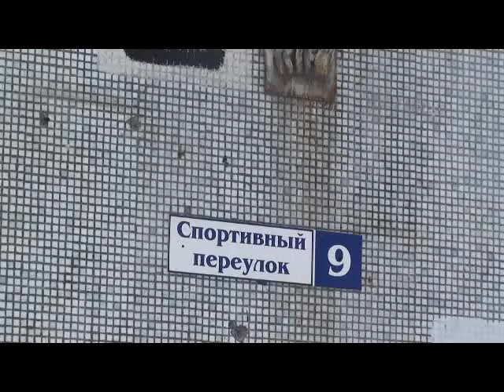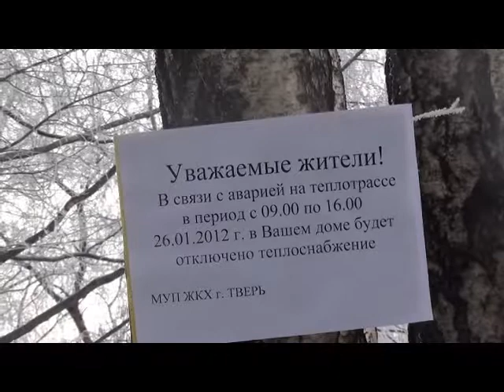Тверь. Прорыв теплотрассы на Спортивном